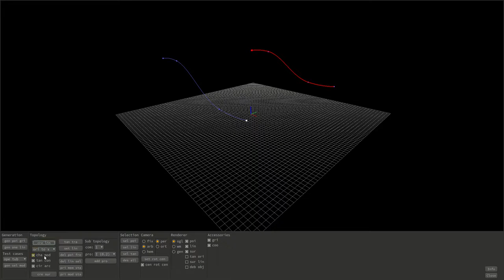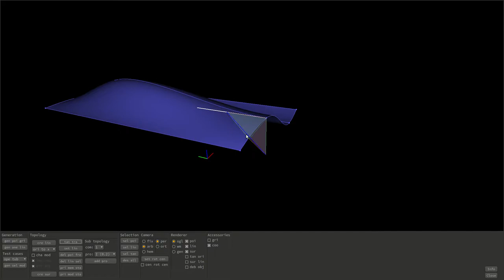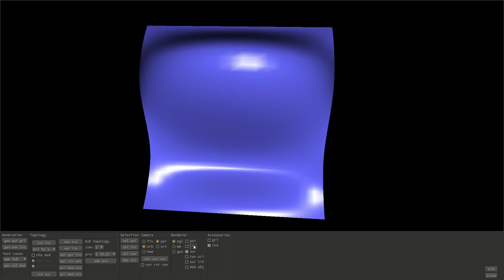Generic Engine - Topology Modeler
This is a prototype of a topology modeler using NURBS based on Generic Engine.